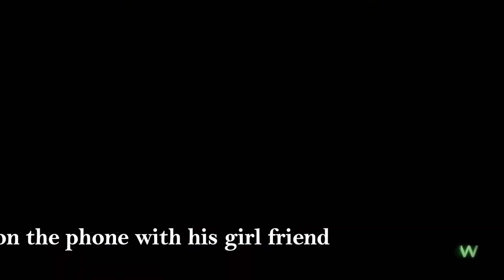COD: MWR- Funny Moments- Hookah Hunt